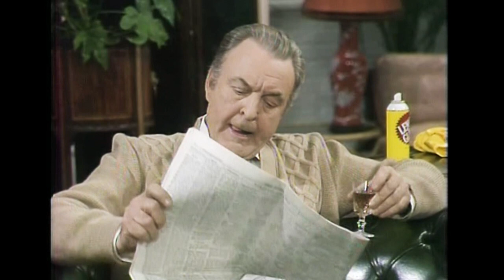Never The Twain - Have a sherry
Never The Twain is a British sitcom that ran for eleven series (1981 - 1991) starring Windsor Davies and Donald Sinden.